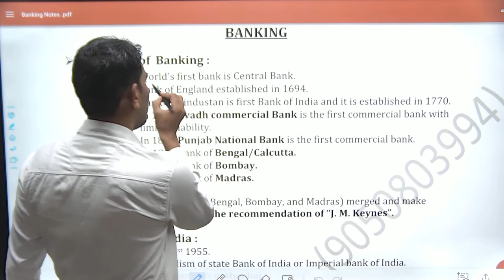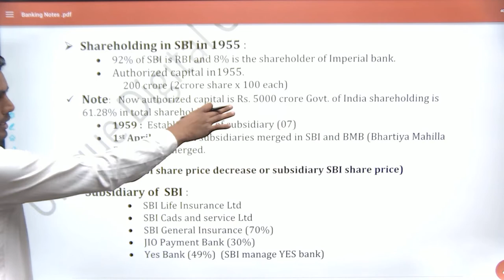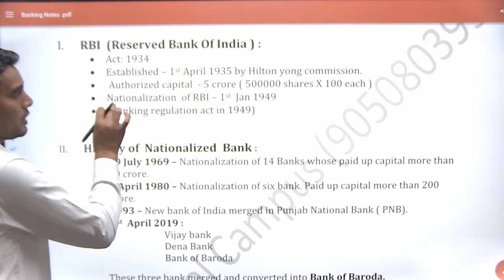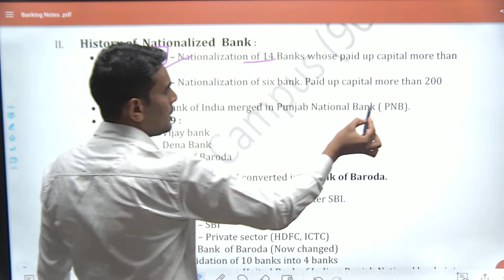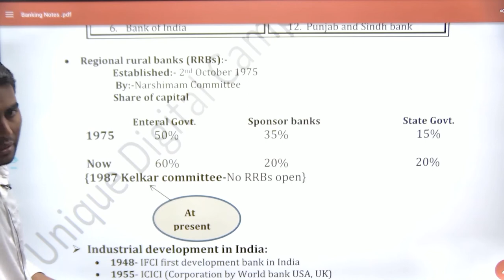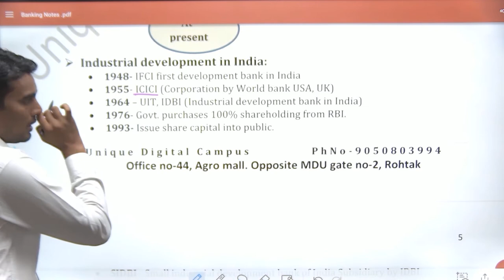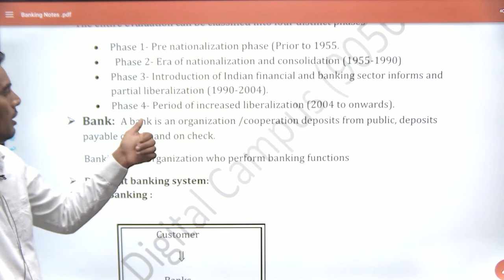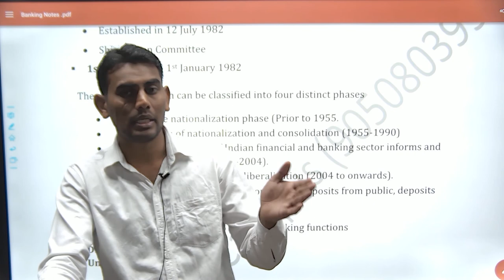Banking-01 II Evolution of Banking in India II